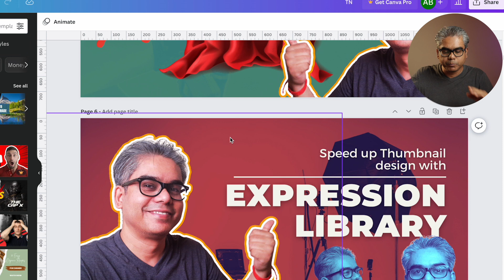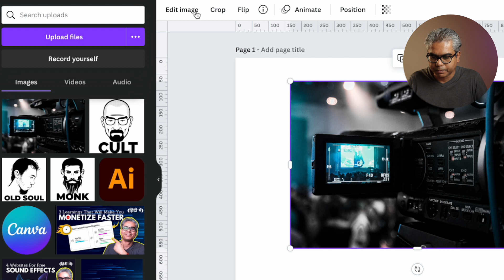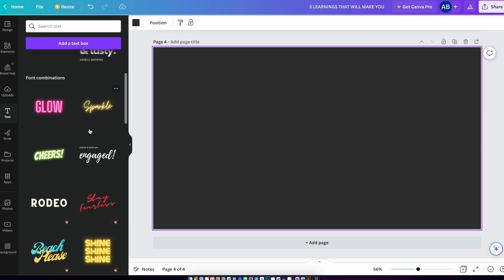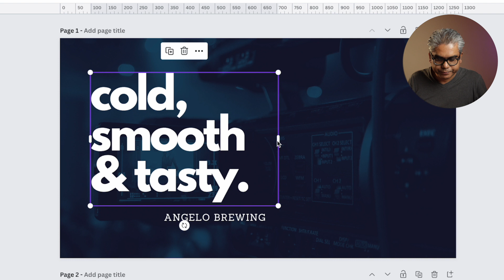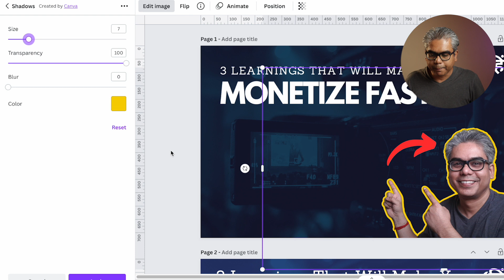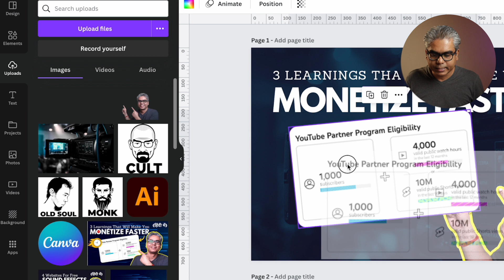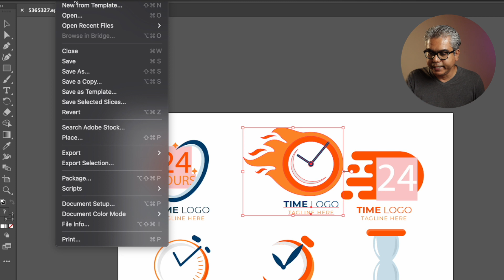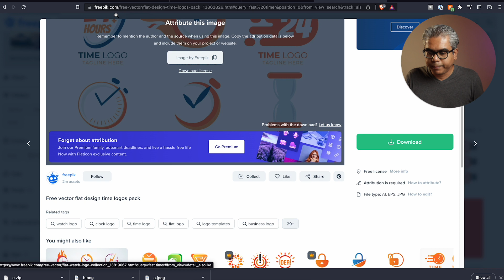How To Use Canva for Youtube Thumbnail // Canva + Illustrator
Canva makes it really easy to make YouTube thumbnails. In this video I will show how to use canva for making youtube thumbnails. Thumbnails need to attract audience to click on them, one way to achieve that is to make good looking youtube thumbnails.  In last few months I have been experimenting with several typographies and design styles to finally come to a point where I can say that I am satisfied with my thumbnails. In this video I will show you guys my own process of making a thumbnail which I use for each of my video. I make all my YouTube thumbnails in Canva and occasionally use a little bit of Adobe Illustrator.

Happy watching :)